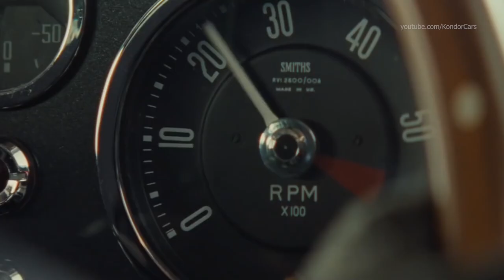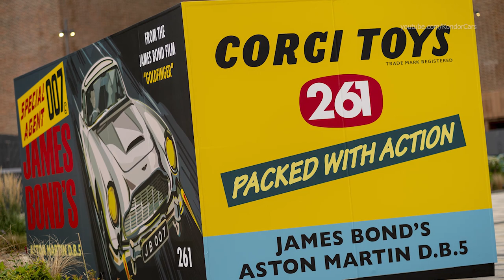Aston Martin & 007 No Time To Die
007   No time to die Universal pictures trailer, Aston Martin Vantage
Aston Martin launch No Time To Die campaign with exclusive reveal of global TV spot featuring the iconic Aston Martin DB5
Celebration marked with unveil of giant replica of original 1965 Corgi DB5 model toy box in central London.
The launch marks the one-month countdown until the release of No Time To Die.
The Corgi box and car will be on display to the public at The Coaling Jetty, Battersea Power Station until 1 October 2021.

No Time To Die, to be released globally from September 2021, features four iconic Aston Martin models from past, present and future. James Bond’s highly-anticipated return to cinema marks the first time four different models have appeared in a 007 film: the DB5, the classic Aston Martin V8, the brand’s super GT – DBS and the exceptional Aston Martin Valhalla – the forthcoming mid-engined hypercar.

To celebrate the return of 007’s iconic Aston Martin DB5 to the big screen, Aston Martin and Corgi also unveiled a full-size replica of the original 1965 Corgi DB5 model. Located at The Coaling Jetty, outside Battersea Power Station, the life size model which measures 5.66 metres long, 2.7 metres tall and 2.7 metres deep, replicates the original Corgi design and houses an Aston Martin DB5 Goldfinger Continuation car. The DB5 is complete with a broad selection of working gadgets that fans will recognise from the classic James Bond film: rotating number plates, a retractable bullet proof rear shield, extending front over-riders and of course pop out machine guns.

Just 25 DB5 Goldfinger Continuation cars are being produced, more than 55 years after the last new DB5 rolled off the line at Aston Martin’s then global manufacturing base in Newport Pagnell, Buckinghamshire. All new cars are authentic reproductions of the DB5 seen on screen, available in one exterior colour specification – Silver Birch (just like the original) – with only some sympathetic modifications and enhancements to ensure the highest levels of quality and reliability.

Corgi is the original home of diecast scale modelling. What were once simply toys are now highly sought after in the expanding collectables market and the most famous Corgi release of all time is indisputably James Bond's Aston Martin DB5, first released in 1965. Replicating the action features of the vehicle seen on-screen in Goldfinger, it was an instant success earning the UK ‘Toy of the Year’ and ‘Best Boys Toy’ titles at the National Association of Toy Retailers Awards in the same year. Priced originally at around 10/- (50p), the model has proven so popular over the years it has had to be retooled numerous times, allowing it to sell over 20 million units worldwide. It is still being produced to this day.

The grand unveil was carried out by Marek Reichman, EVP & Chief Creative Officer, Aston Martin Lagonda. Reichman was joined by Chris Corbould OBE, Special Effects Co-Ordinator, who is not only responsible for some of the most iconic James Bond action scenes from the past 14 films but was also heavily involved in the engineering of the eight DB5 stunt replicas produced for the movie and the working gadgets on the DB5 Goldfinger Continuation cars.

Marek Reichman said “We are really honored to be marking the start of the No Time To Die campaign today with this exciting unveil. Aston Martin’s relationship with James Bond spans decades and the DB5 is, without question, the most famous car in the world by virtue of its 50-plus year association. Working with EON Productions and Chris Corbould to build 25 of the DB5 Goldfinger Continuations was a truly unique project for everyone involved at Aston Martin. Now, to work with Corgi - another quintessential British brand - and to see James Bond’s most cherished car sitting inside a to-scale toy box in central London is quite outstanding